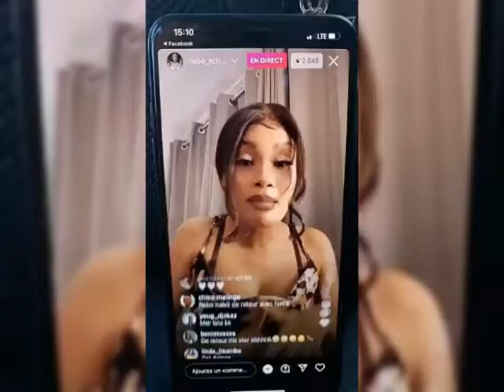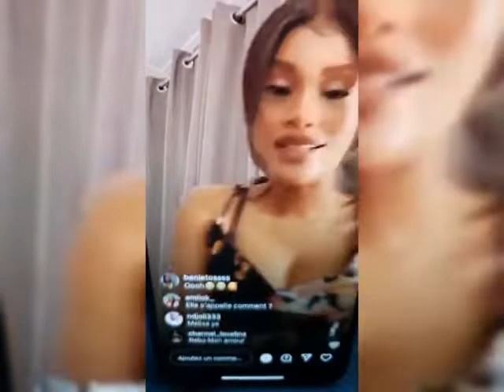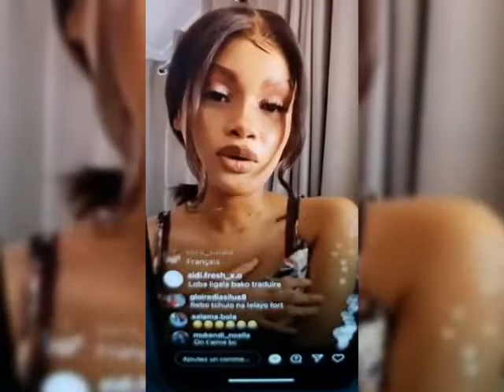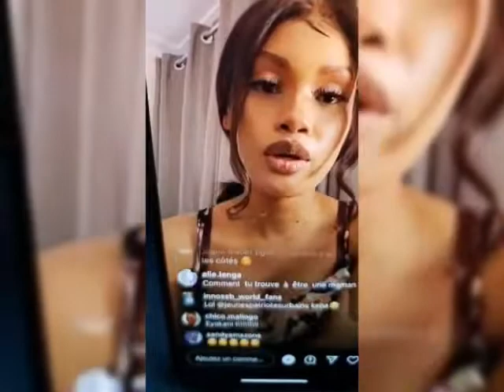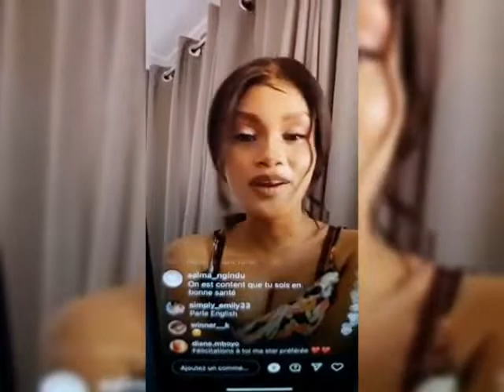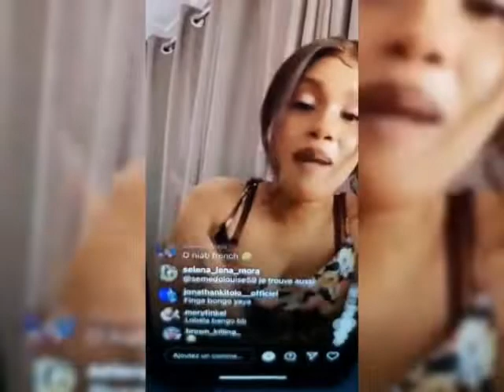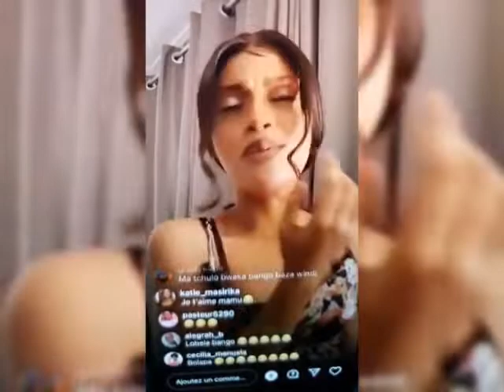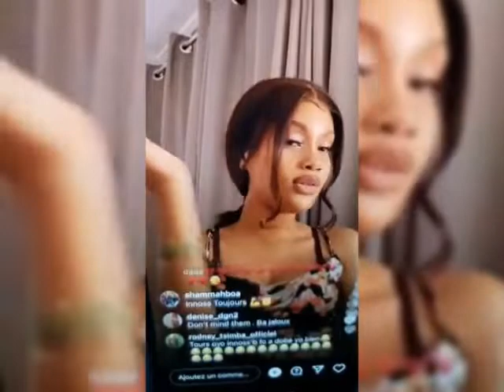🔴🙆‍♀️GRÂCE MBIZI, REBO ALOBI ATA ABOTI SANS LIBALA YAYO NINI? WAPI TATA YA RACHEL